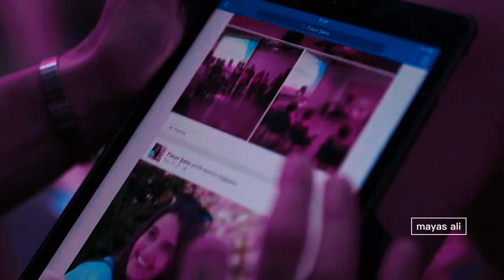طمني عليك _ محمد فؤاد | Delibal | Barış ve Füsun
الاغنية
الفنان : محمد فؤاد
Delibal